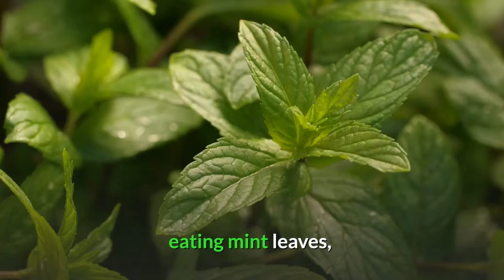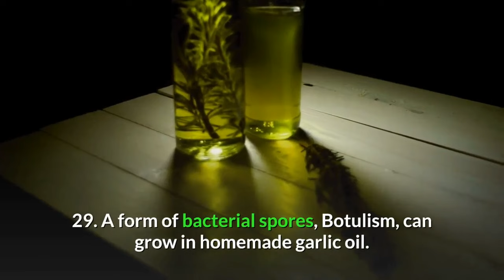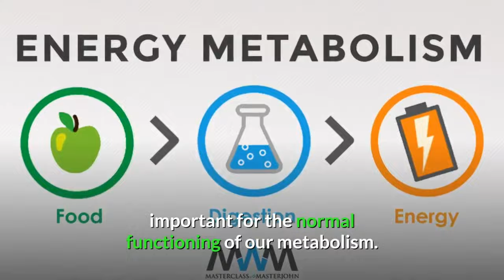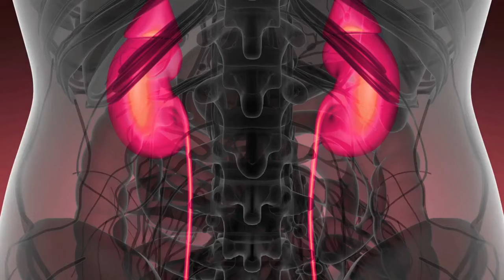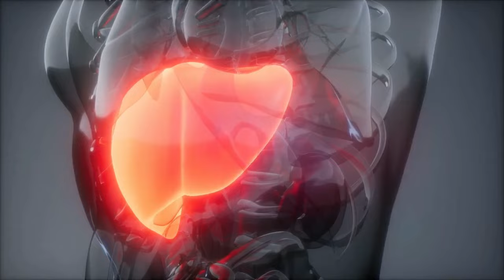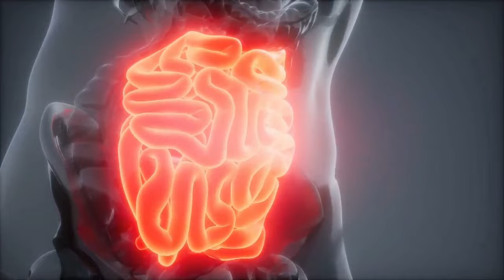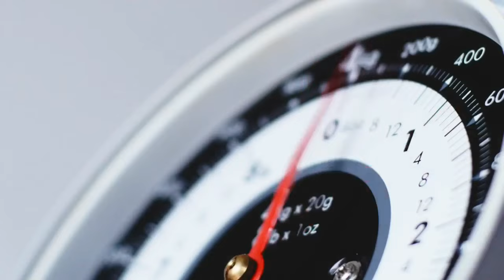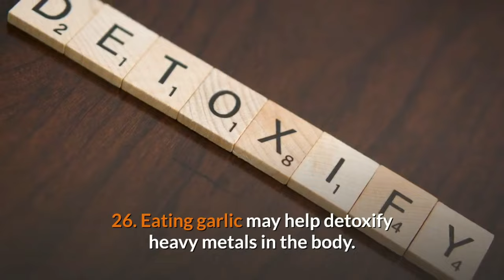GARLIC HEALTH BENEFITS & FACTS (Amazing and Surprising!)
Check out the FACTS and Health Benefits you really need to know and didn't know about GARLIC.
This is so GOOD TO KNOW!

 and SEE AMAZING, INTERESTING, ENTERTAINING, EDUCATIONAL, AND FUN VIDEOS!